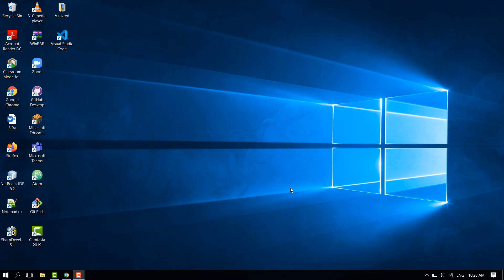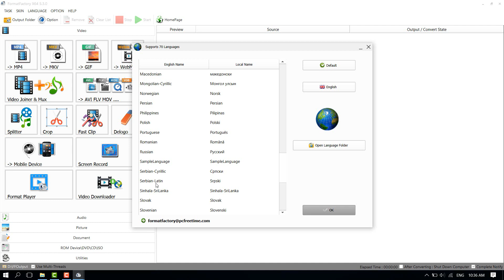Instalacija Format Factory